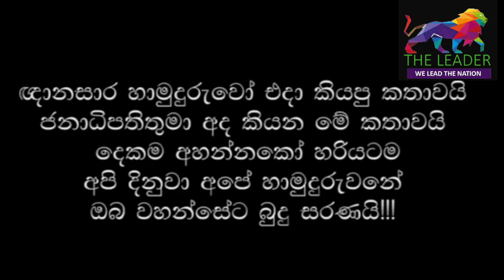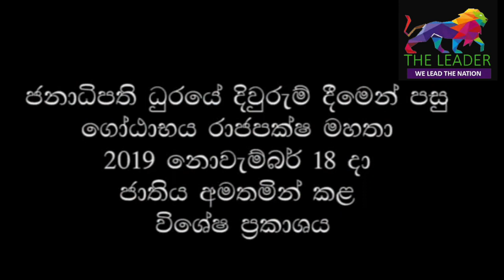අලුත් ජනාධිපතිගේ කතාව එදා ඥානසාර හිමි කියපු කතාව ගැනද? | The Leader TV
We Lead the Nation